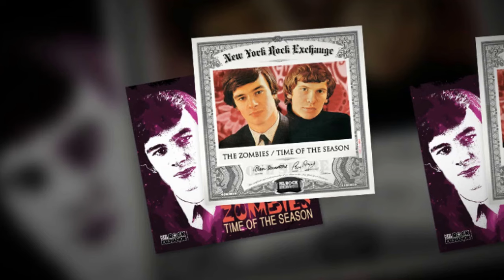THE ZOMBIES- "TIME OF THE SEASON" (ACOUSTIC + LYRICS)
LYRICS: It's the time of the season
When love runs high
And this time, give it to me easy
And let me try with pleasured hands

To take you in the sun to (promised lands)
To show you every one
It's the time of the season for loving

 Is he rich like me?
Has he taken, any time (any time)
(To show) to show you what you need to live

Tell it to me slowly (tell me what)
I really want to know

(INSTRUMENTAL INTERLUDE)

Has he taken, any time

(INSTRUMENTAL INTERLUDE)

Songwriters: Rod Argent